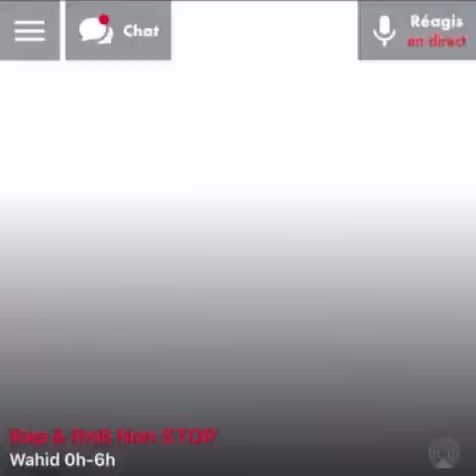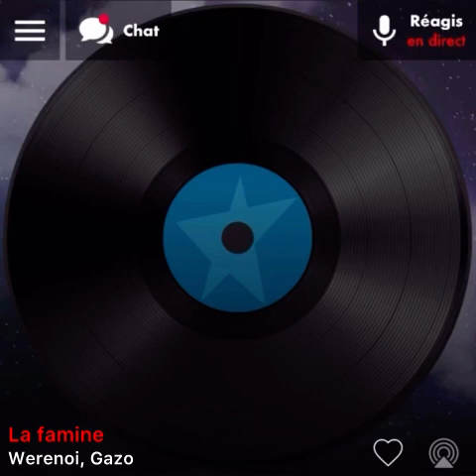Werenoi Ft. Gazo - La Famine ( version skyrock )